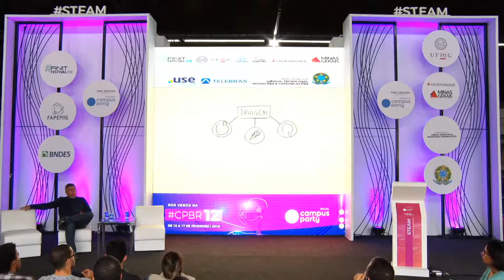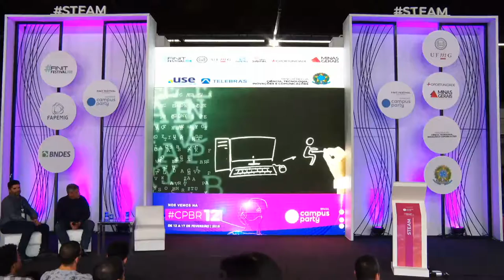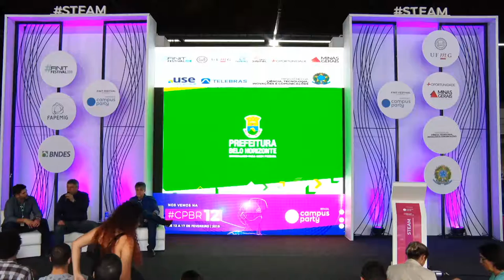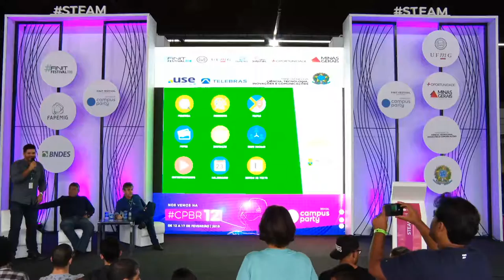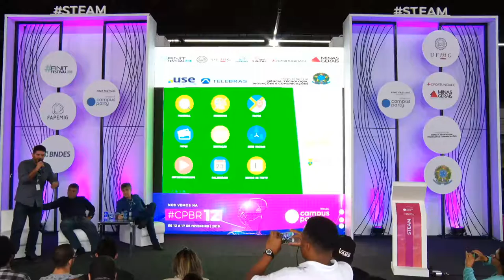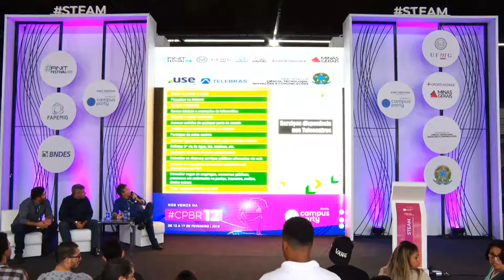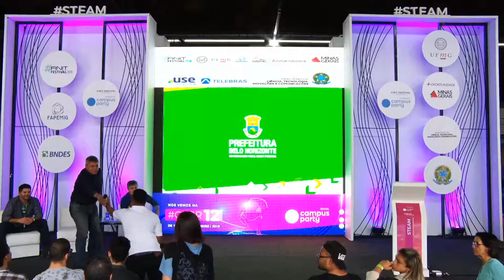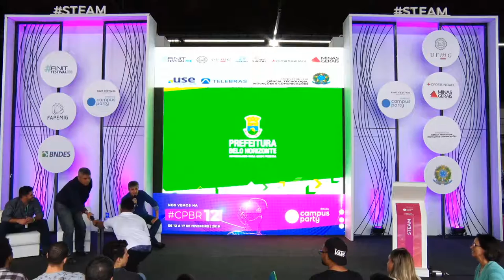CPMG3 - Centro de recondicionamento de Computadores e Economia Circular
Palco: STEAM
Data: 07/11/2018
Horário: 16h00 às 16h45
Título: Centro de recondicionamento de Computadores e Economia Circular
Descrição:
O modelo econômico “extrair, transformar, descartar” da atualidade depende de grandes quantidades de materiais de baixo custo e fácil acesso, além de energia. Esse modelo está atingindo seus limites físicos. Uma economia circular é uma alternativa atraente e viável que as empresas já começaram a explorar.PrincípioA economia circular oferece diversos mecanismos de criação de valor dissociados do consumo de recursos finitos. Em uma economia circular verdadeira, o consumo só ocorre em ciclos biológicos efetivos. Afora isso, o uso substitui o consumo. Os recursos se regeneram no ciclo biológico ou são recuperados e restaurados no ciclo técnico. No ciclo biológico, os processos naturais da vida regeneram materiais, através da intervenção humana ou sem ela. No ciclo técnico, desde que haja energia suficiente, a intervenção humana recupera materiais e recria a ordem em um tempo determinado. A manutenção ou o aumento do capital têm características diferentes nos dois ciclos. A economia circular fundamenta-se em três princípios, cada um deles voltado para diversos desafios relacionados a recursos e sistêmicos que a economia industrial enfrenta.

Palestrante: Vilmar Simion, Alexandre Mesquita, Wellington Ferreira Cardoso